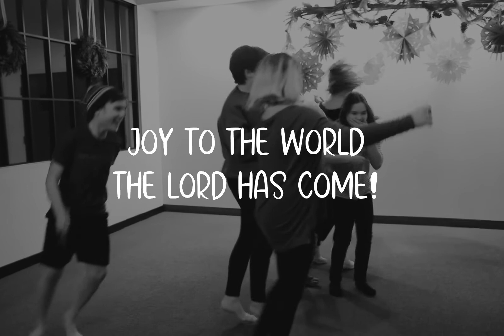Joy To The World. The Lord Has Come!